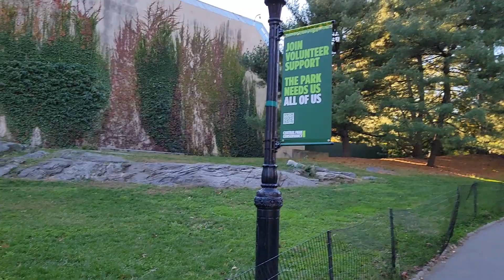NYC Travel Tour Part 491, True New York City Life Manhattan UES Central Park Beautiful Fall Day